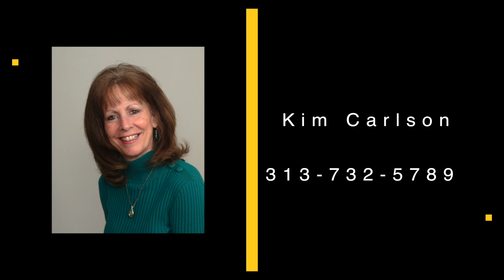47575 N Shore Dr Belleville MI Branded